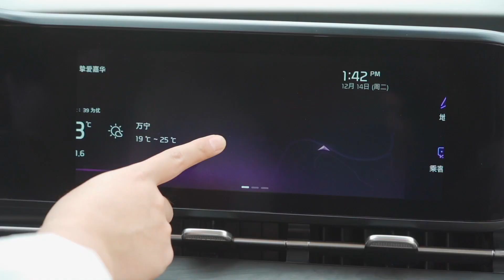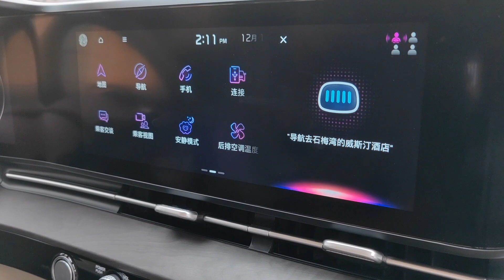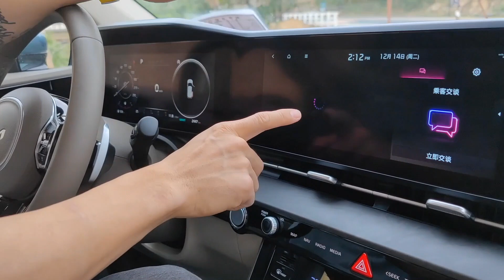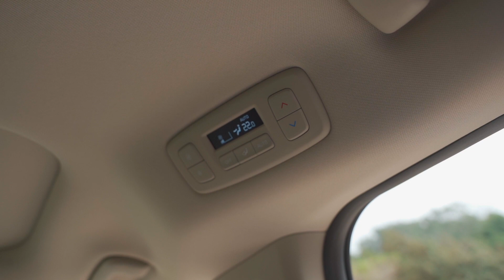美式MPV 起亚第四代嘉华 ｜ 萝卜报告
这个视频就是想告诉你，你如果花30多万买一台起亚的嘉华，它到底都能给你带来一些什么？